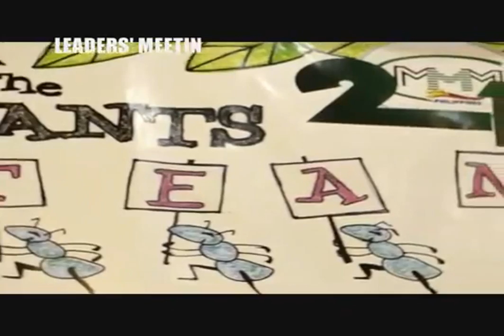PROMO MMM 101 BASICS: FINANCIAL LITERACY/LEADERS MEETIN | MMM Philippines (June 16, 2015)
The event was so good and very succesful and me and my group members and leaders conduct a planning how to intensify our group here in Quezon City Join MMM Philippines now and be independent